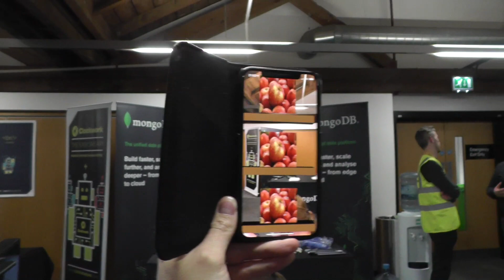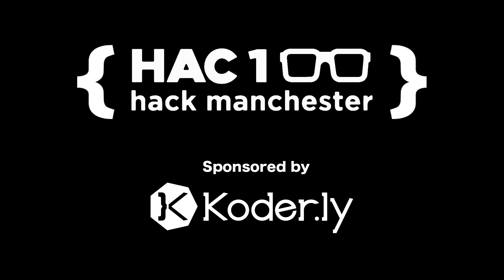HackMCR 2019 Super AR Kit Sweep Interview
Live from the Museum Of Science and Industry in the heart of Manchester!
With the help of Mentors, Judges, Hi-Vis Volunteers, and the amazing staff at MoSI this is a truly unique experience for coders and hackers from around the UK and across Europe.